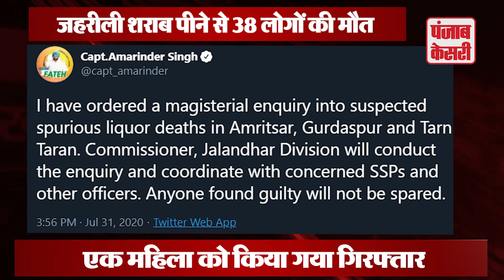पंजाब में नकली शराब पीने से 38 की मौत